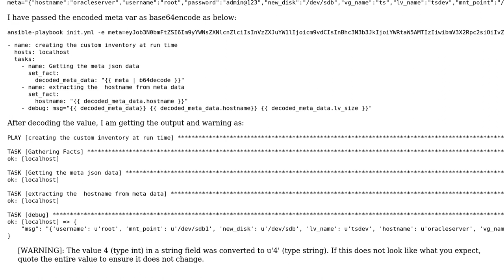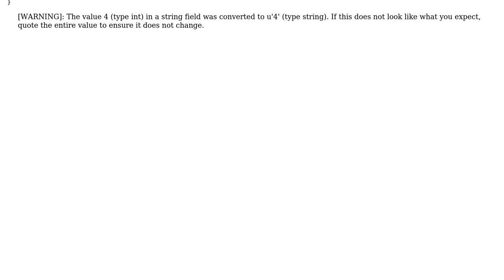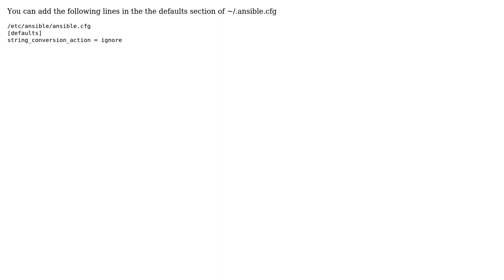How to resolve WARNING:The value 4 (type int) in a string field was converted to u'4' (type...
How to resolve WARNING:The value 4 (type int) in a string field was converted to u'4' (type string) in Ansible?

With thanks & praise to God, and with thanks to the many people who have made this project possible! | Content (except music & images) licensed under CC BY-SA | Music | Images & others | With thanks to user Suganthan Raj user Namasivayam Chinnapillai and the Stack Exchange Network Trademarks are property of their respective owners. You are responsible for your own actions.